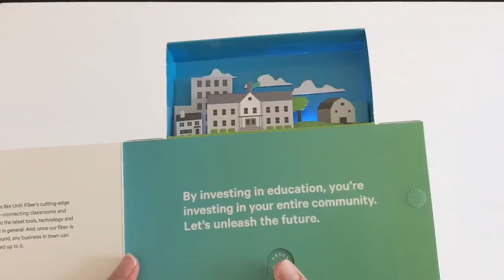Uniti Fiber LED Pop Up Mailer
Uniti Fiber is a leading provider of network connectivity solutions. We worked with their agency Red Square Agency to develop this interactive direct mailer that was used to deliver information on how Uniti Fiber’s cutting-edge network connects classrooms and libraries to the latest tools, technology and the world in general. When you open up the mailer and press the button on the inside, a dimensional paper display automatically pops up from the top. When it pops up, the display, featuring various paper building cutouts, is automatically illuminated by LED lights.